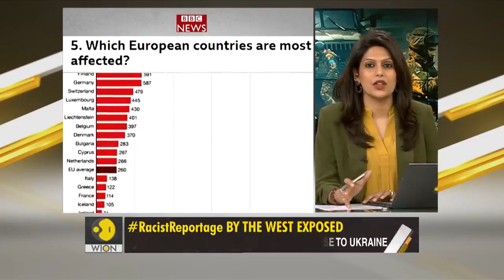Western Media's Racially Biased Reporting on Ukraine